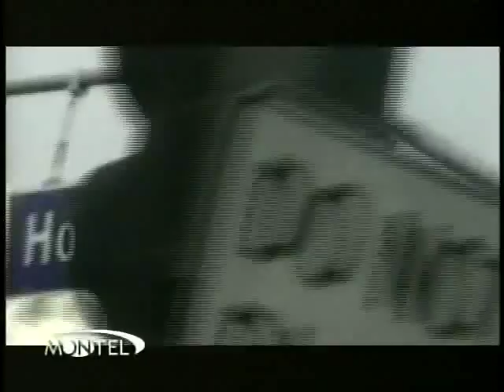Zulu featured on the Montel Williams Show